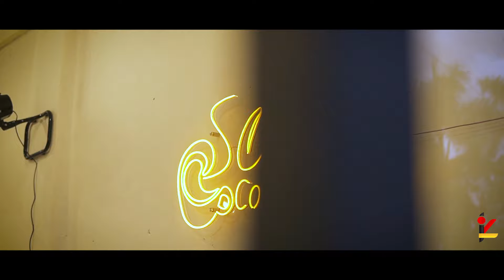SAI ANJU MA AU - Cover KALEK- VICTOR HUTABARAT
Alhamdulillah,Puji Syukur kehadirat Allah SWT.
Kalek kembali Hadirkan Cover lagu Batak
Sai Anju ma au..
Dipopulerkan Oleh Victor Hutabarat..
musik Aransemen @BetraPro ...
Studio Rekaman- Khalifi Studio
Kameramen Haryanda Fahdil dan Febry Elvincy..
Video Editing Haryanda Fahdil/FARAMIYAFA..
. TERIMAKASIH TAK TERHINGGA BUAT FANS KALEK,,DIMANAPUN KALIAN BERADA🤗🤗🥰🥰